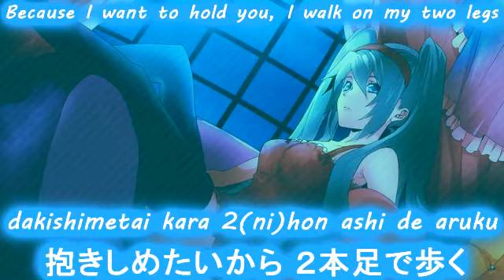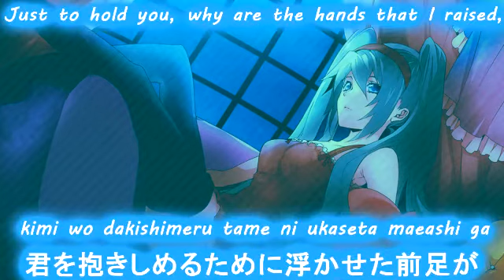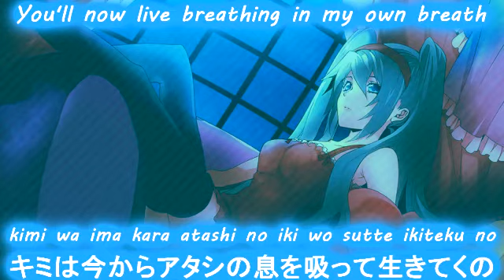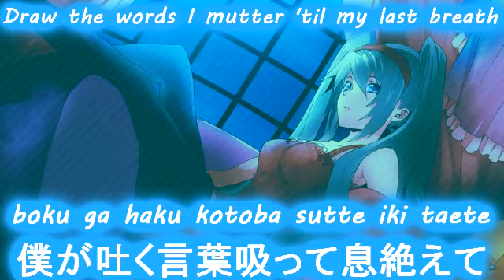Hatsune Miku - Two Breaths Walking ~ Lyrics on screen [Eng. || Rom. || Kan.]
|| Song - Two Breaths Walking ||

[ I tried to get this as accurate as I possibly could, but I in no way take credit for translating the lyrics or typing the Romaji or Kanji, I just made the video.]

I DO NOT IN ANYWAY OWN THIS SONG OR THE LYRICS! THEY BELONG TO CRYTON FUTURE MEDIA AND HATSUNE MIKU OR HER DEVELOPERS (HOWEVER THAT WORKS).

Credits:
Rom || arutearu@wordpress
Kan || arutearu@wordpress
Ima(s) || Google

If you want to request a song then i'll be glad to make the lyric video, just send a pm or channel comment and i'll make it as soon as i can. It can be in English, Korean, or Japanese.